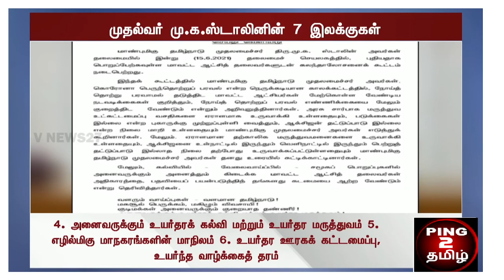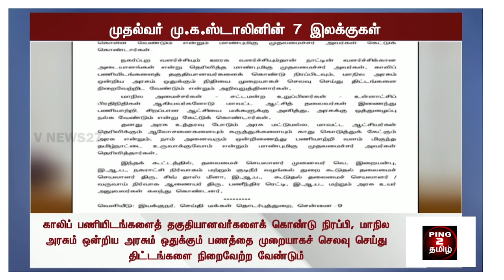அரசு வேலைக்கு முதல்வர் ரெடி - TEACHER RECRUITMENT BOARD LATEST OFFICIAL UPDATES | ஆசிரியர் தேர்வு